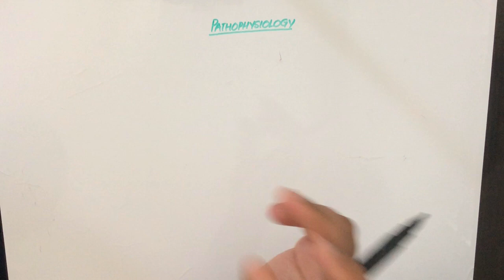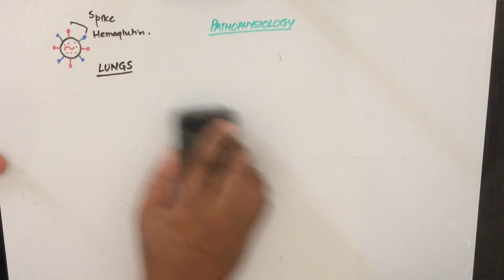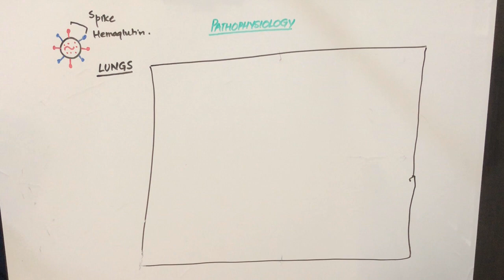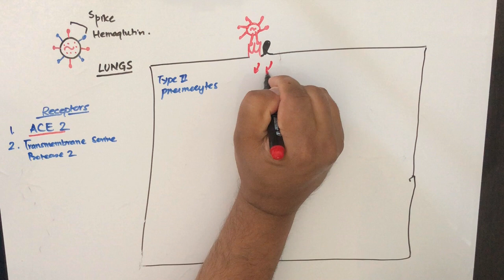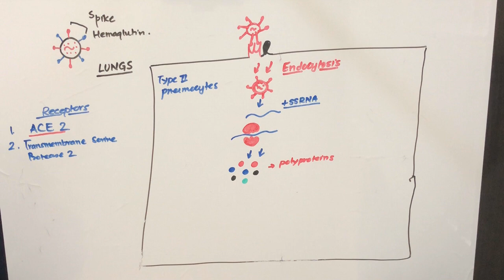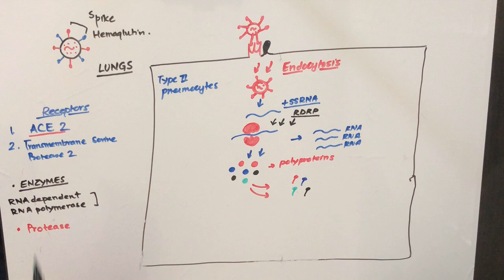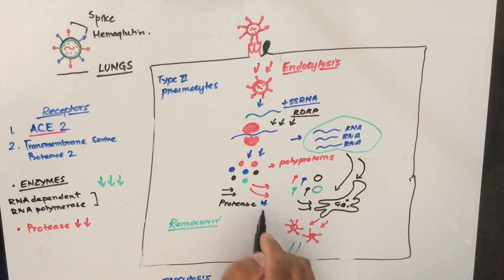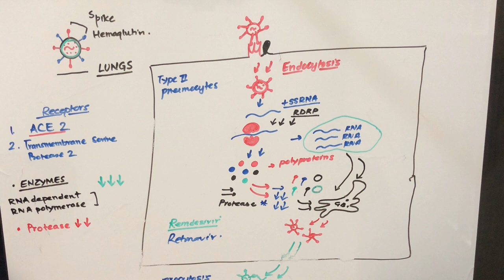COVID-19 | Pathophysiology Part II | Initial Infection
Lecture Presented by:
Manish Basistha, MS,MPH,CIC,CWS,FACCWS,CASP
Board Certified Specialist in Infection Prevention & Hospital  Epidemiology /Wound Care
Diplomate of American Board of Wound Management
Kaiser Hospital System- Northern California